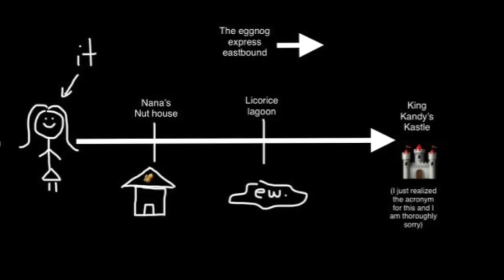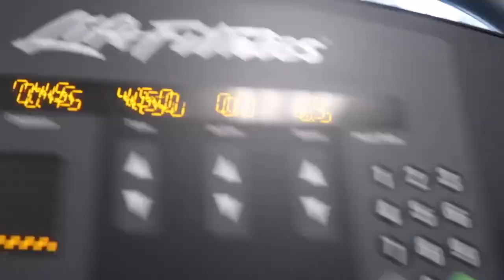I ran away from home lol